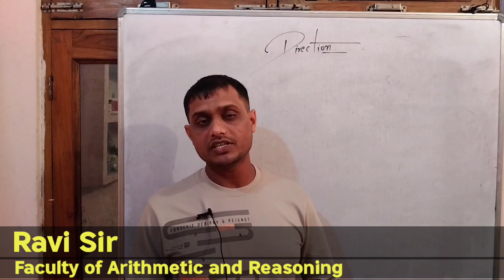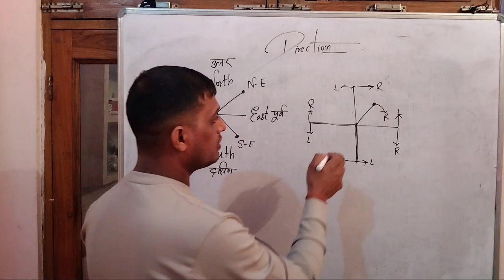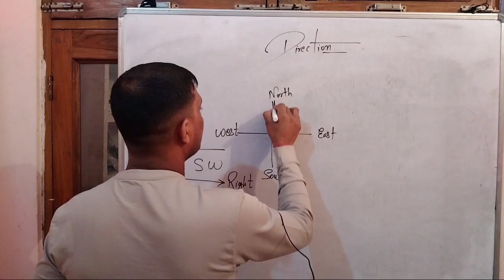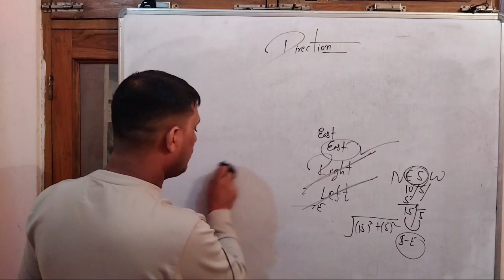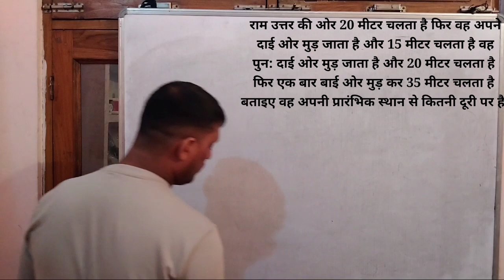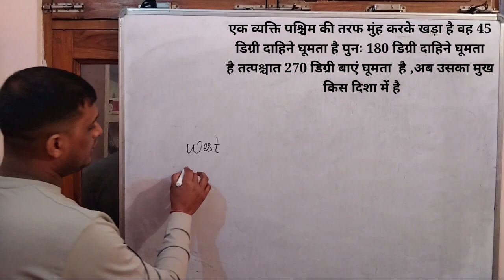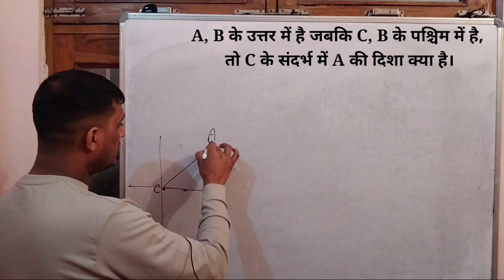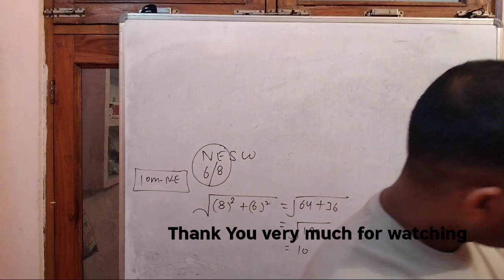Distance_Direction दिशा और दूरी । बिना चित्र के सारे प्रश्र देखते ही सॉल्व करे। NESW- Concept से।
Hiiii Dear Students
Distance & Direction का complete video
बिना चित्र के सारे प्रश्र देखते ही सॉल्व करे।
Concept- NESW से